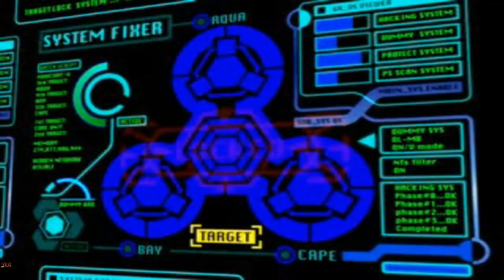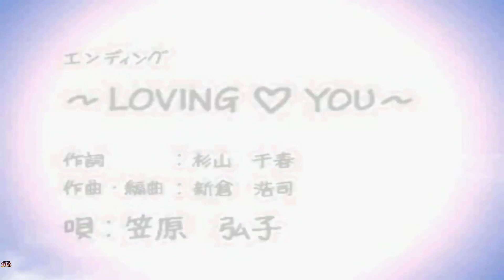Opening Anime Game 🎮🎮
0:05 Oni
1:31  One piece opening： Round The Land
3:22 One Piece Grand Adventure
4:49 One Piece Gigant Battle
6:41 Odin Sphere Opening Title
8:27 Noël 3  Mission on the line
14:43 No Appointment Gals Olympos
17:20 Night Warriors： DarkStalkers' Revenge
17:48 NEOGEO BATTLE COLISEUM

anime isekai Top Isekai anime free subscribers for youtube 1k subscribers redeem code op game anime anime opening quiz anime opening guess the anime opening anime anime openings opening anime game sin copyright 2023